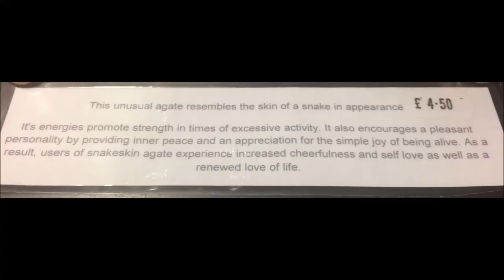MY CURRENT FAVOURITES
Here are the top products that I cannot live without at the minute.
What are you currently loving right now? xo